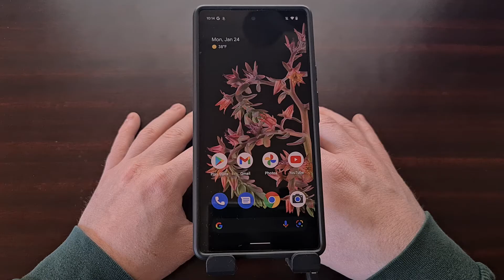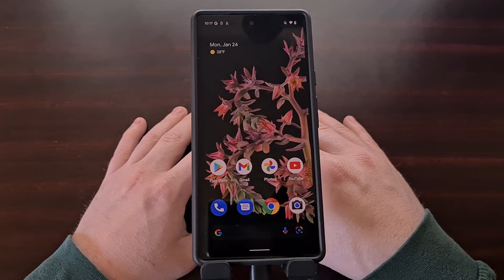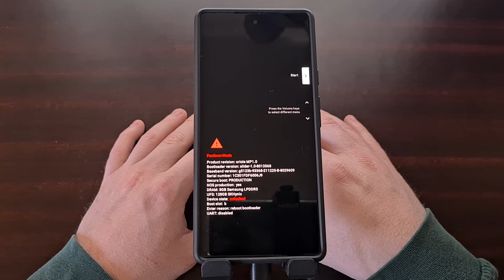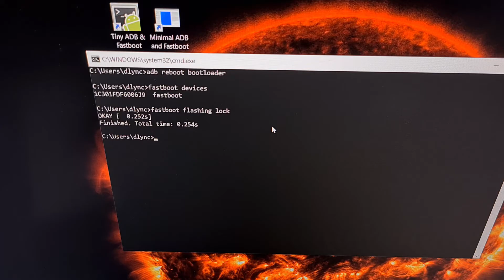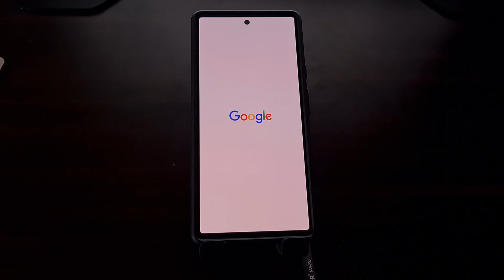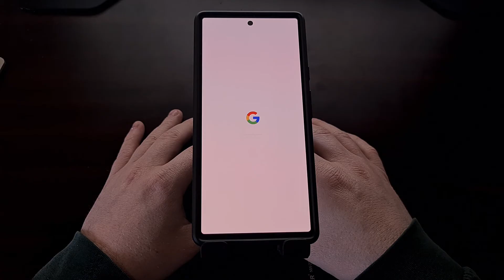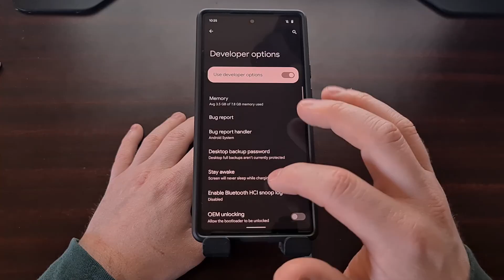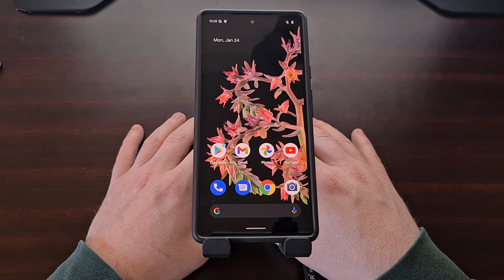How to Relock Google Pixel 6 Bootloader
Keep your personal data secure by locking (or relocking) the bootloader of the Google Pixel 6 and Pixel 6 Pro.

Video Description
I have the Google Pixel 6 right here and in today's video I'll showing you how to lock the bootloader of your smartphone.

Before we begin, I do want to point out that relocking the bootloader will result in the device performing a factory data reset. This is a security measure put in place by Android so be sure to back up as much of your data as possible before you proceed with this video.

There are a number of reasons why someone would want the bootloader of their phone to be locked. Whether you're done experimenting with a custom ROM, or just needed to unlock it so you could downgrade to an older version of Android. Keeping the bootloader locked is important for a lot of people.

Another thing to make note of is for anyone who has modded their phone. For example, do not attempt to relock the bootloader if you still have Magisk installed. . .or if you are currently running a custom ROM or custom kernel, or anything custom on the phone. You need to be running 100% stock firmware if you plant to lock the bootloader of the Google Pixel 6.

Many will even need to go as far as to manually flash the stock firmware images in Fastboot Mode before locking the bootloader because they made so many changes to the OS via root apps and the like.

Since your bootloader is already unlocked, I'm going to assume you already have ADB and Fastboot tools installed. If not, look for the link below as I've outlined that process before.

But once you're ready, go ahead and boot the Pixel 6 into Fastboot Mode (linked below too) and then execute the fastboot command as instructed.

It will only take a few seconds and a reboot back into Fastboot Mode before your Pixel 6 Pro bootloader has been locked again.

Now you just need to boot into Android and disable the OEM Unlocking toggle to complete this tutorial.

Full Tutorial
1. Intro [00:00]
2.